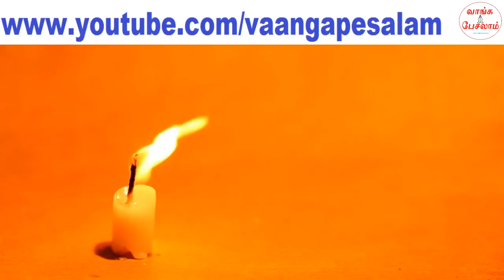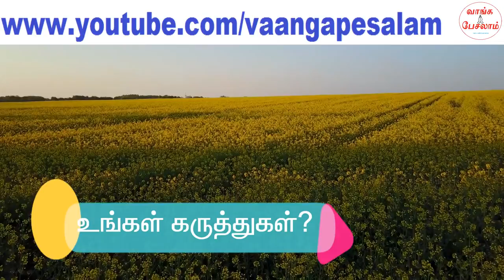The art of decision making in tamil|இக்கட்டான சூழ்நிலையில் முடிவு எடுப்பது எப்படி?|Tamil motivation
இக்கட்டான சூழ்நிலைகளில் மனம் அலைபாயும். ஏராளமான விசயங்களை யோசித்துக் கொண்டே இருக்கும். ஆனால் தைரியமாக ஒரு முடிவை எடுக்க விடாது. பாதிக்கட்டவர் என்ற ஒரு உணர்வை உருவாக்கி கவலையை அதிகரிக்கும்.

எப்படி தான் இதை கையாள்வது? இக்கட்டான சூழ்நிலைகளில் எப்படி முடிவு எடுப்பது? தெரிந்து கொள்ள இந்த வீடியோவை நிச்சயம் பாருங்கள்.

Decision making skill is very important in our life. Because only based upon our decisions, our life will go forward. So, we need to improve our decision making skill. Here comes a video about decision making in tamil, Decision making at tough times and stressful times in tamil.